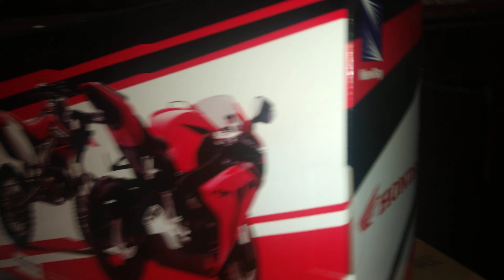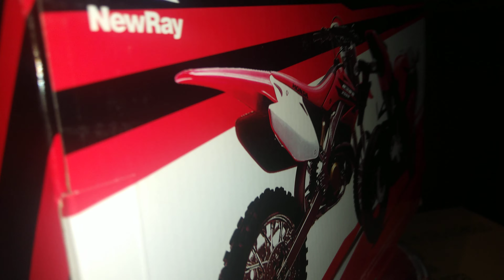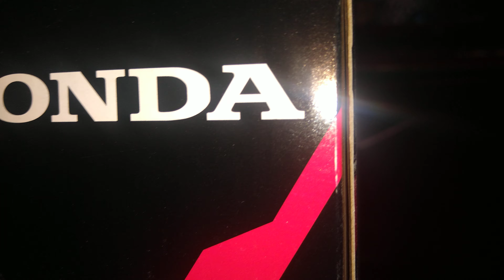Honda CBR 1000RR metal 1/6 new ray